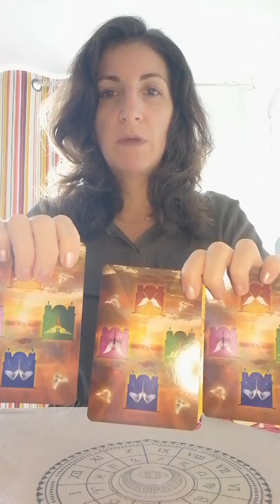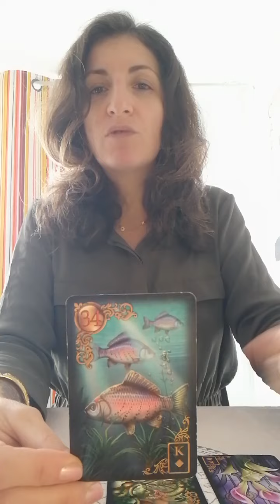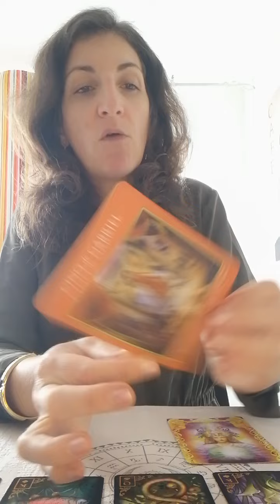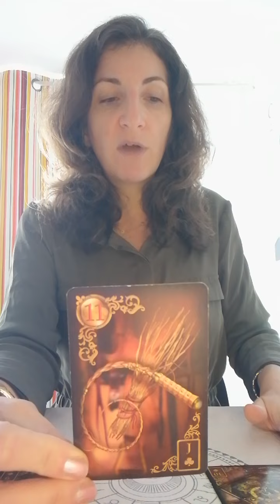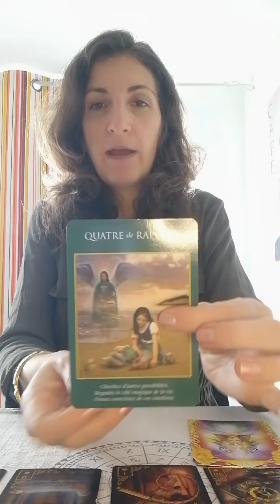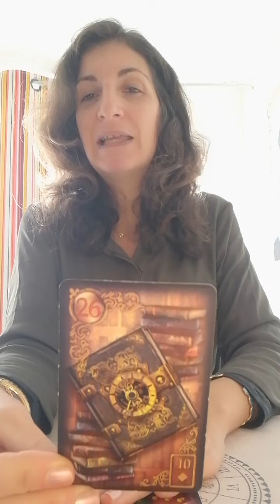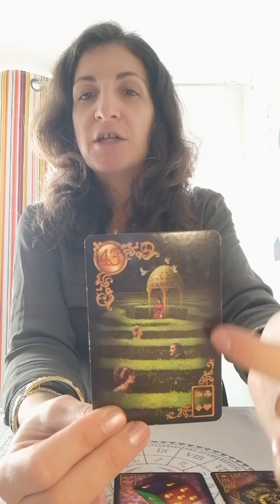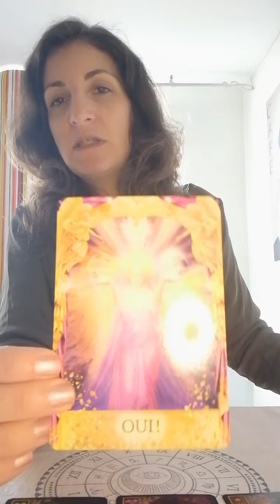Énergies de la semaine du 17 au 23 octobre 2022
Tirage des énergies de la semaine du 17 au 23 octobre 2022.
Choisissez un paquet !

0:48 - 1er paquet
7:10 - 2e paquet
14:20 - 3e paquet